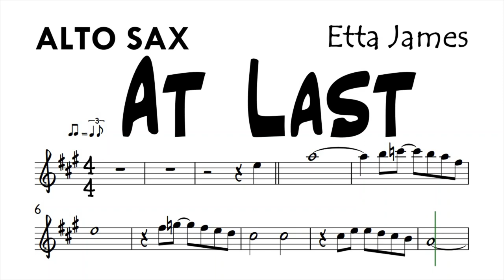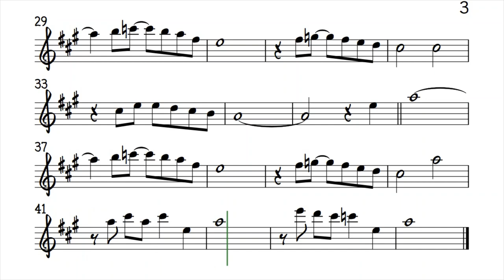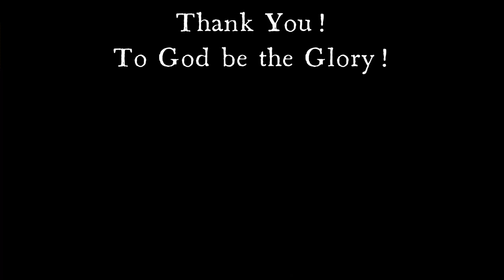At Last by Etta James Alto Sax Sheet Music Backing Track Play Along Partitura